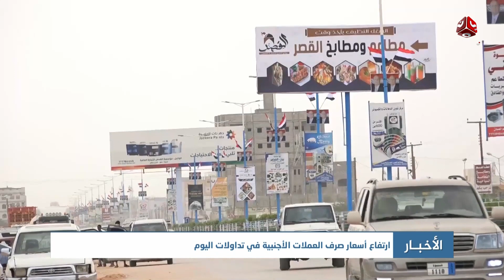نشرة الاخبار| 15 - 12 - 2021 | تقديم سماح طلالعة | يمن شباب